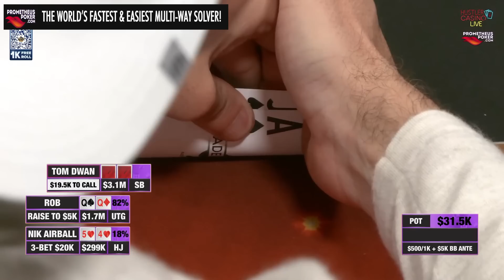Tom Dwan Is Facing A $250,000 5-Bet With Pocket Queens!